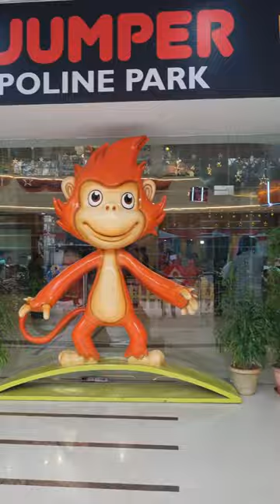படம் போடாமல் அறுத்த PVR சினிமாஸ் 😤 | 🤯 பாப்கார்ன் விலை இவ்வளவா ⁉️